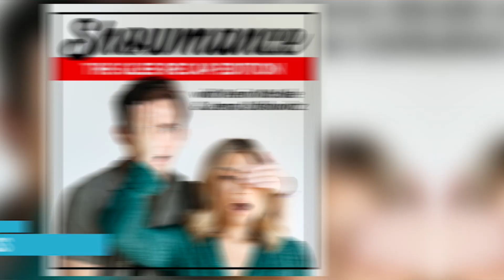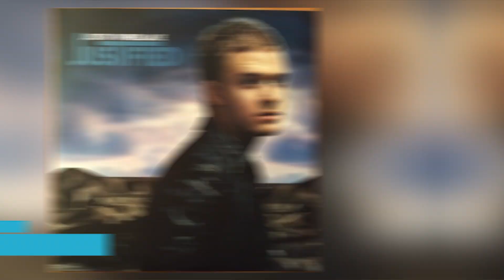What Are The NSYNC Musicians Up To Now? (2023 Update)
What have the members of NSYNC been up to since their split in 2002? In this video, we take a look at what each member is doing now - in 2022. Some have remained in the music industry, while others have ventured into other businesses.